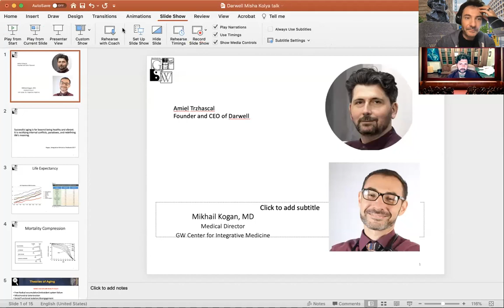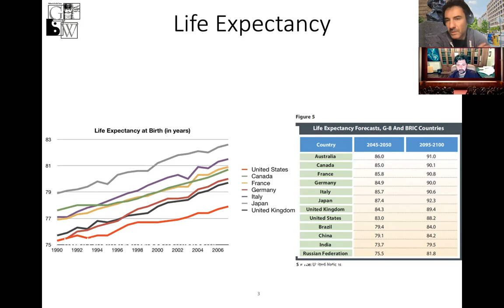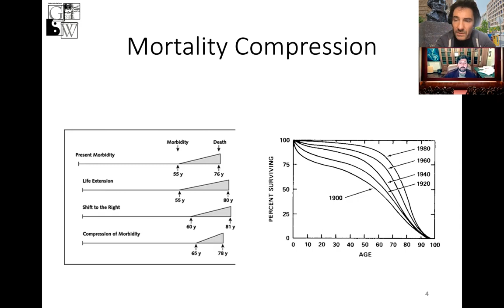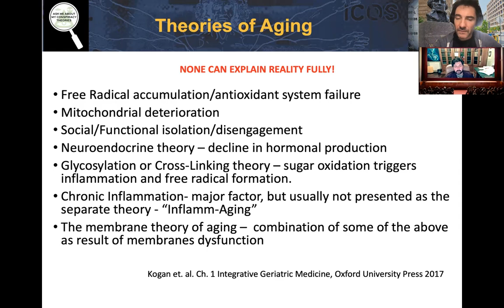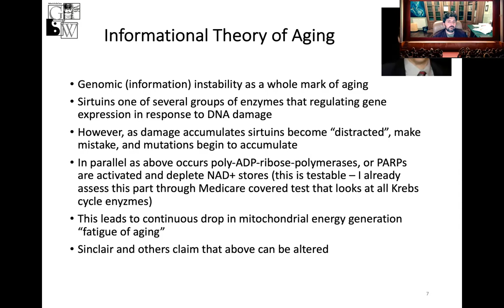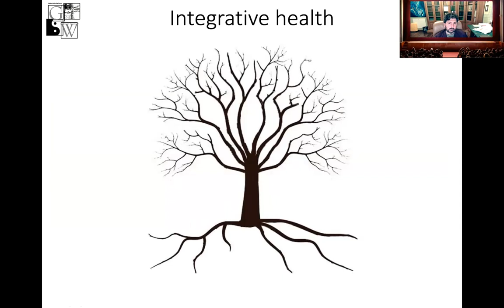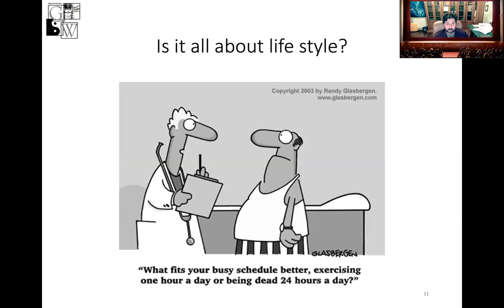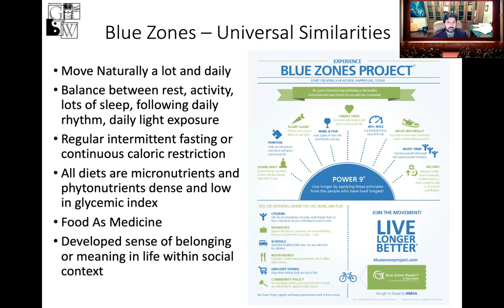Longevity, Mortality Compression, Integrative Medicine and Big Data! How do they all fit together?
Join me for conversation with my dear friend Amiel Trazhaskal, founder of Darwell, Long term IT/Big Data expert and entrepreneur.  We got to discuss a little bit of everything as it relates to Longevity and Life Expectancy, what can we do now about compressing our mortality, what can we do to predict our personal morbidity, how can we live better to improve our longevity and health.  Those of you listeners who are experts in this may find it a bit too superficial but the idea here is to begin the conversation that will continue with different experts.